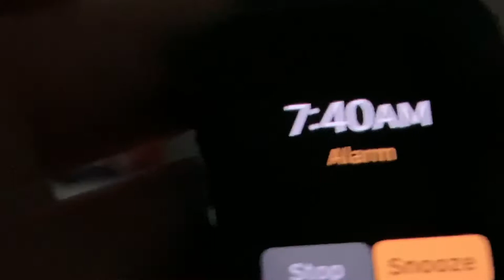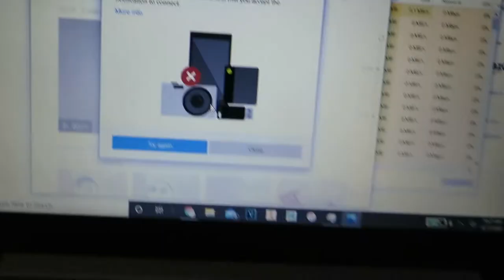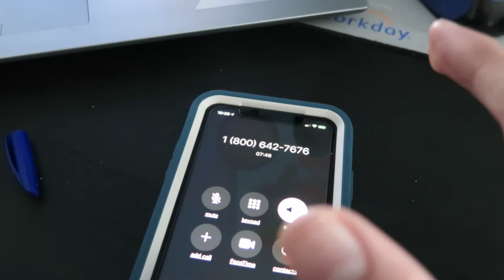QUARANTINE VLOG 001 (MY FIRST VLOG!?)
Get a LastPass premium account here!

Created by RapidScience
Written and Edited by RapidScience

Music used...